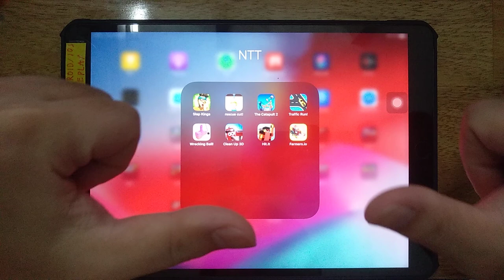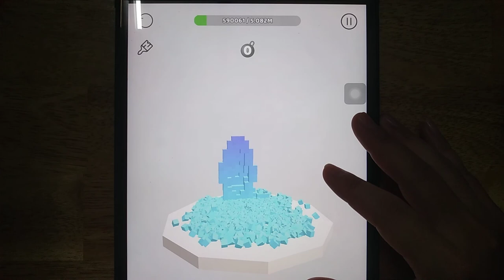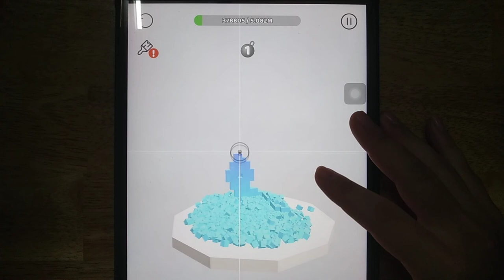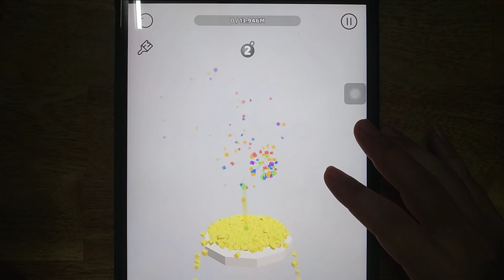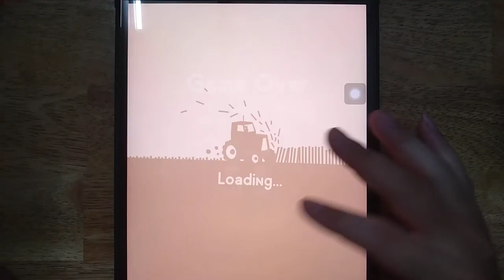Slap kings, Rescue Cut, The Catapult, Traffic Run, Wrecking Ball, Push'em All, Famers io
Slap kings, Rescue Cut, The Catapult, Traffic Run, Wrecking Ball, Push'em All, Famers.io, Hit.it

Android GamePlay
iOS GamePlay
iPad GamePlay
GamePlay Walkthrough